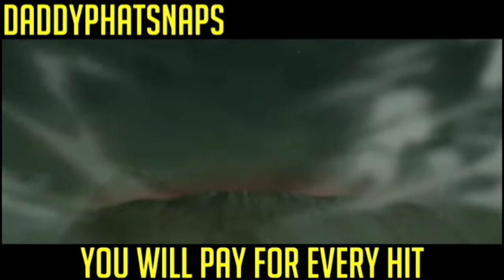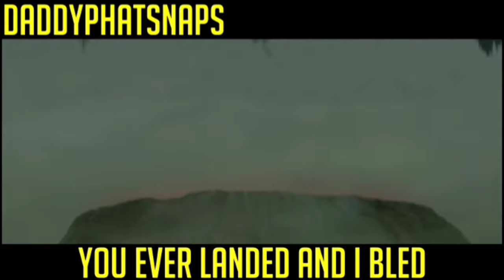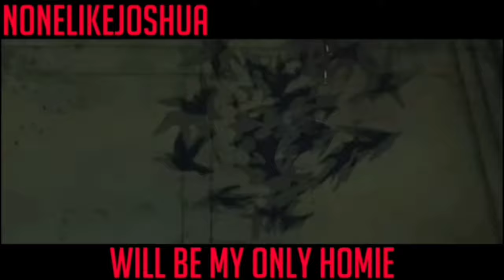(1 Hour) Uchiha Rap Cypher | GameboyJones | Naruto Shippuden